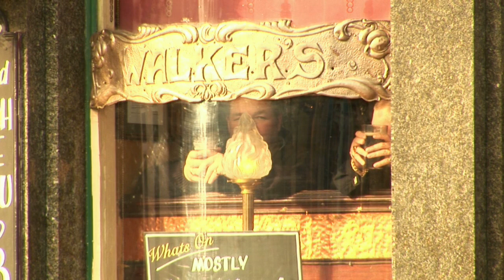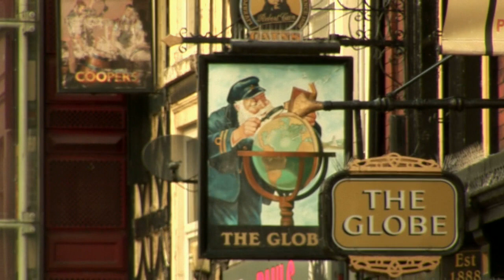Mad Monday: A Scouse Phenomenon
Clip from Passport to Liverpool (2008): Liverpool residents talk about Liverpool's tradition of 'Mad Monday'.

Brightmoon Media is a media production and broadcast company based in Liverpool, UK.  Our sister channel, Brightmoon Liverpool, features mini-documentaries about the early days of The Beatles, going all the way back to their time as The Quarrymen.

This channel hosts clips from past and recent Brightmoon Media projects, ranging from documentaries on the social history of Liverpool to biosciences and ecology films which we have produced for some of the UK's leading universities.

brightmoonmedia.co.uk